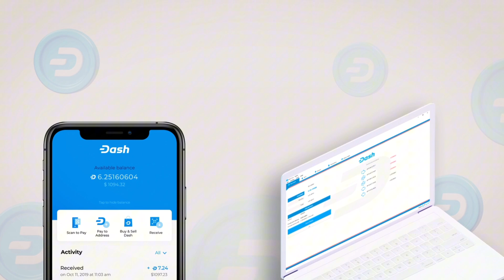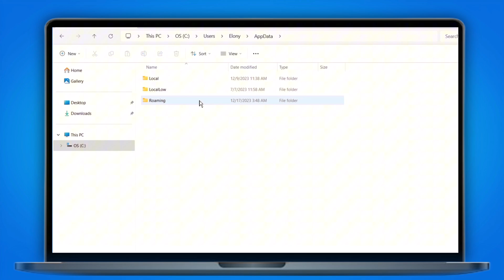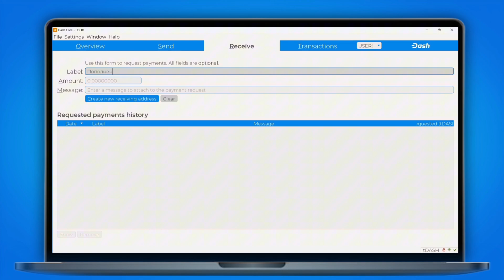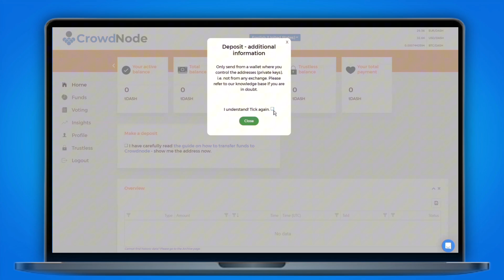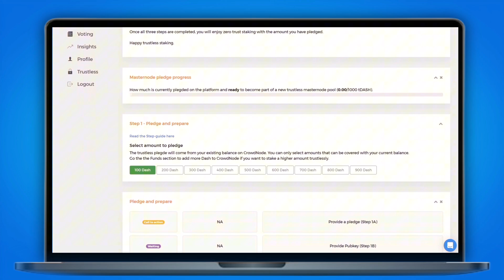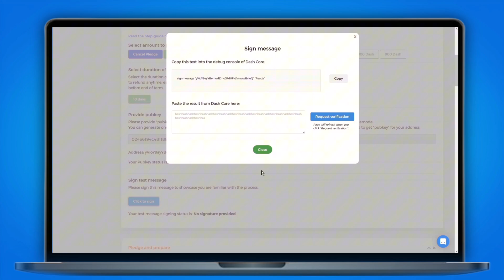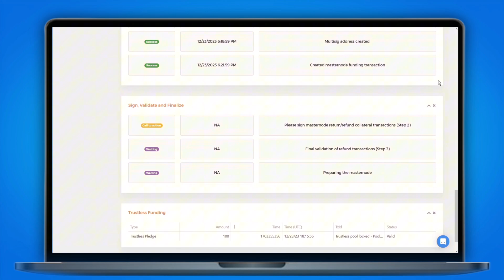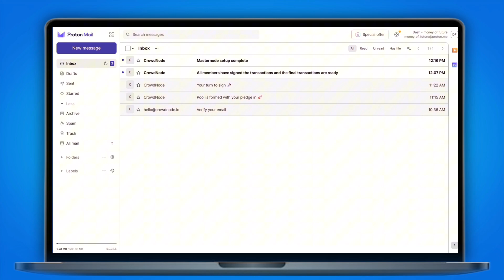Некастодиальный, Trustless стейкинг криптовалюты Дэш (Dash) через CrowdNode 💸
Вы слышали о некастодиальном, trustless стейкинге Dash, но до сих пор не знаете, как застейкать?
Скорее смотрите видео о Dash TrustLess Staking.

В котором вы немного узнаете как он работает и как начать зарабатывать.

Вы узнаете как застейкать 50 и более Dash, безопасно и некастодильно, и буквально за 10 минут начать получать пассивный доход примерно 8% годовых со своих монет даш.

💸 Пассивный доход - стейкинг Dash 🤔 Как стейкать криптовалюту trustless?

Читать статью о трастлесс стейкинге криптовалюты Dash

Dash - это деньги будущего, в настоящем, сочетающие в себе лучшие черты биткоина и более традиционных методов оплаты. Dash, с 2015 года является первой когда-либо созданной DAO.

Верни контроль, стань сам себе банком.
Отправляй любую сумму, куда угодно, кому угодно, когда удобно.

Информация о trustless стейкинге 00:00 - 01:28
Процесс стейкинга 01:28 - 10:12
Как закончить стейкать? 10:12 - 11:41